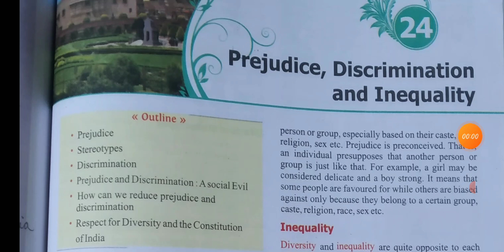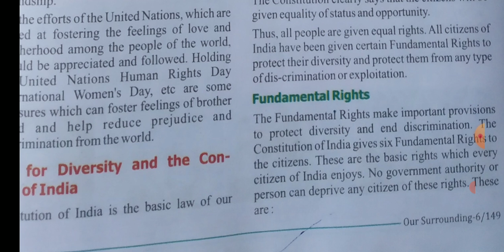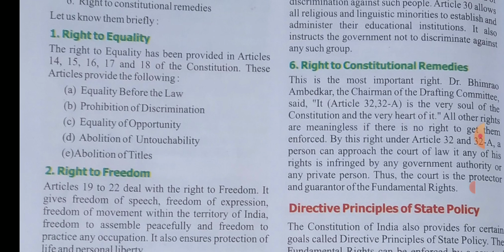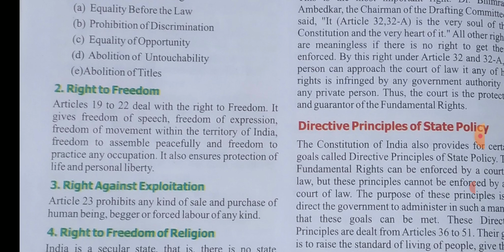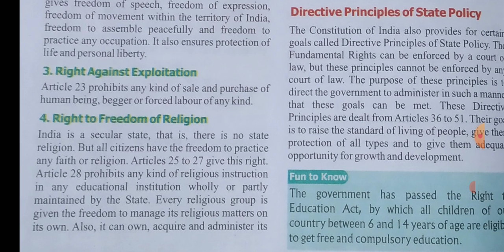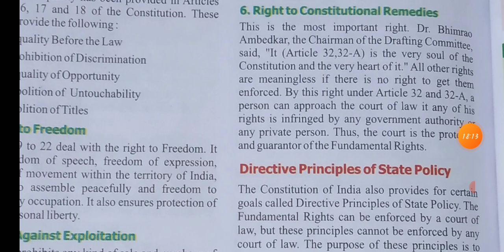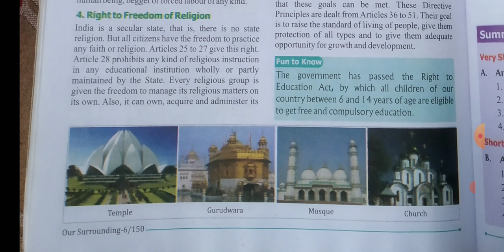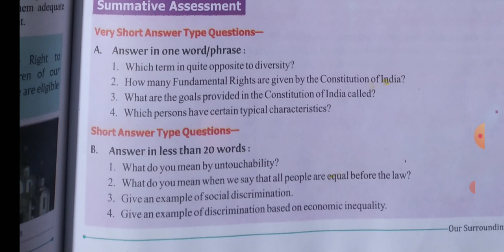Prejudice,Discrimination And Inequality (Part 6 and last)